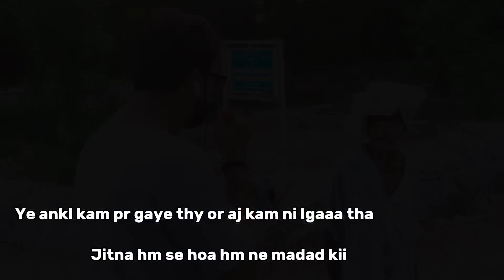Wo kon si cheez ha jo kechne se choti hoti hain 😂 | Funniest interview ever 😂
Wo kon si cheez ha ko kechne se choti hoti hain 😂 | Funniest interview ever 😂

1) funny interview,
2) entertainment video,
3) funniest interview,
4) questions in public,
5) question,
6) public reaction,
7) interview kesy kary,
8)funny videos,
9) entertainment videos,
10) vlogs,
11) vlog,
12) interview in public,
13) public interview ,
14) Islamic question interview,
15) interview in park,
16) interview boy,
17) interview video,
18) funny interview video,
19) interview girl,
20) entertainment interview,